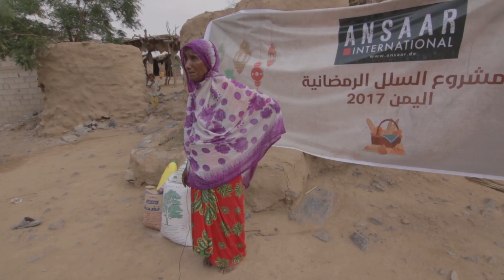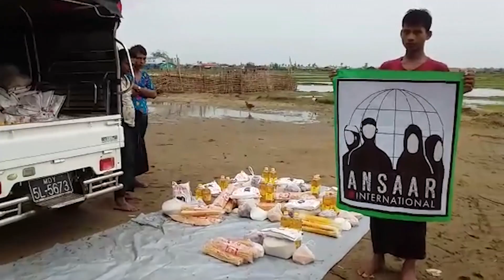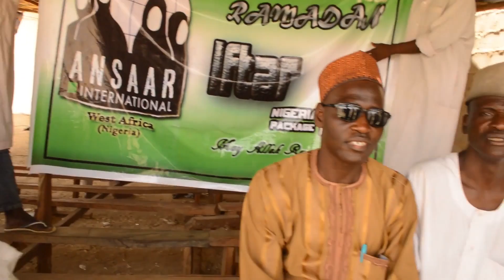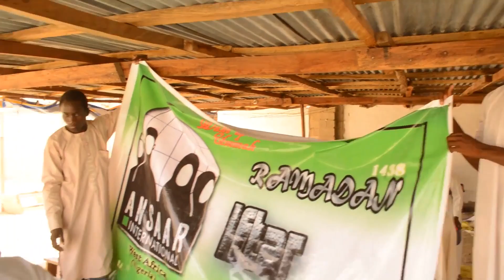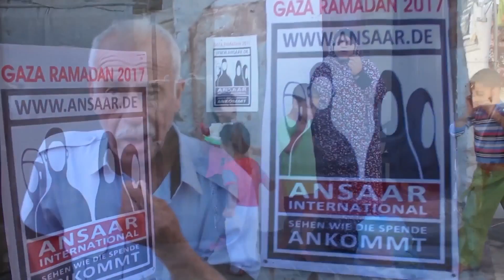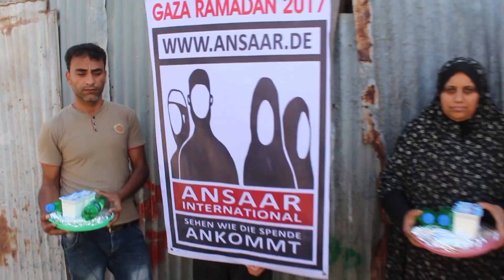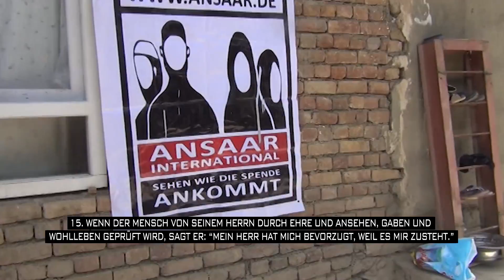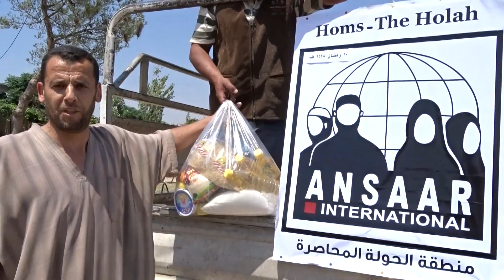RAMADANPAKETE 2017 - REKORD 900.000 SPEISUNGEN - DOKU HD - RÜCKBLICK - ANSAAR INTERNATIONAL e.V.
Die Leute hungern weiter Geschwister, das heisst wir müssen weiter am Ball bleiben. Ihr werdet sehen der Hunger in vielen Gebieten ist so stark das um unsere Pakete gekämpft wird, weil wir in Hungergebiete vordringen wo sonst weit und breit keine Hilfsorganisation ist. ✊🏾

Verwendungszwecke der Lebensmittel-Notpakete:
🔷️ Jemen: YE
🔷 ️Somalia: SO
🔷 ️Burma: BAD
🔷 ️Eritrea-Sudan: ERISU
🔷️ Nigeria: NIG
🔷 ️Syrien: ADS
🔷️ Afghanistan: AAD1

Spendenkonto: 🚨

Name: WWR e.V.
Bank: Volksbank Düsseldorf-Neuss
IBAN: DE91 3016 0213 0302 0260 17
BIC/SWIFT: GENODED1DNE